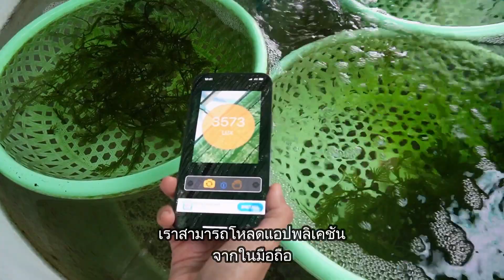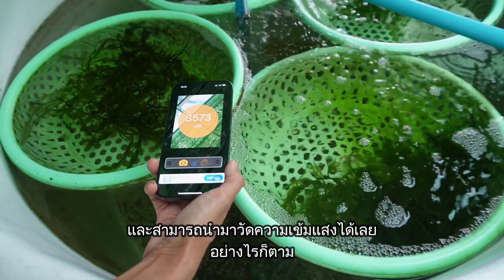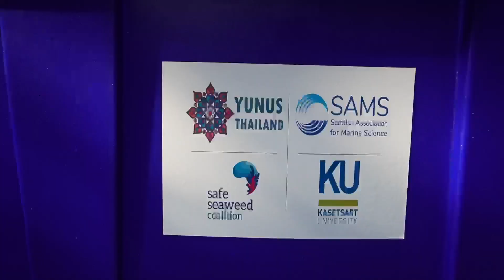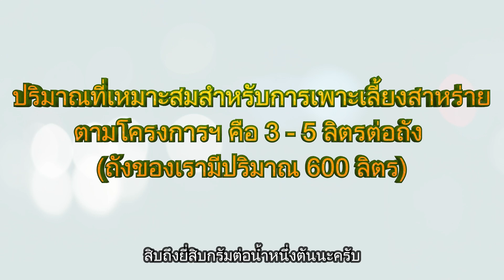โครงการสาหร่ายไทยยั่งยืน | EP. 3 | เทคนิคการทำฟาร์มเพาะเลี้ยงสาหร่ายขนนก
VDO EP.3 เทคนิคการทำฟาร์มเพาะเลี้ยงสาหร่ายขนนก
- ปัจจัยที่มีความสำคัญต่อการปลูกสาหร่ายทะเล เช่น แสง อุณหภูมิ ความเค็ม
- ความรู้พื้นฐานเรื่องแสง อุณหภูมิ ความเค็ม การใช้อุปกรณ์ และวิธีการวัดค่าต่างๆ
- ความรู้พื้นฐานด้านสารอาหาร ธาตุอาหาร และวิธีการให้อาหารสาหร่ายขนนก

กลุ่มไลน์โอเพนแชท (Line openchat) สำหรับผู้สนใจศึกษาเรื่องการเพาะเลี้ยงสาหร่ายขน:

มูลนิธิยูนุส (Yunus Thailand Foundation)